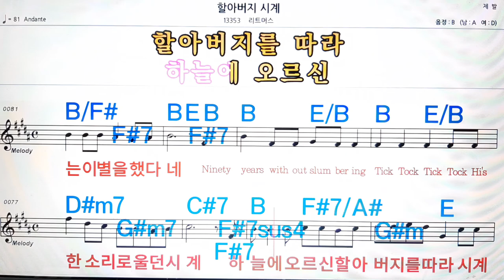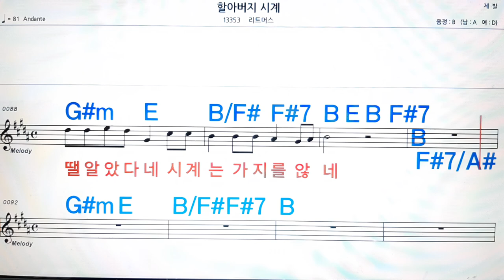할아버지 시계/리트머스💋노래방, 악보,반주, 가라오케 ,코드, 가사 .💖Karaoke, Sheet music ,Chord, Lyrics ,MR